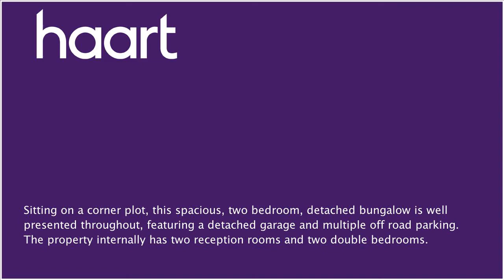Bungalow for sale in Wisbech, with 2 Bedrooms for £184,995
or contact Wisbech on 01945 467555

Sitting on a corner plot, on the outskirts of Leverington, this desirable, detached bungalow has accommodation comprising a hall, lounge, dining room, kitchen, two bedrooms and family bathroom, outside offers gardens to the front and rear, detached garage and drive offering multiple off road parking.

Hall

UPVC double glazed door to front, loft access, radiator, storage cupboard, UPVC double glazed window to front, telephone point

Lounge 14' x 10'3" (4.27m x 3.12m)

UPVC double glazed bay window to front, UPVC double glazed window to side, two radiators, television point

UPVC double glazed patio door to rear, UPVC double glazed window to side, radiator

UPVC double glazed door to rear, UPVC double glazed window to rear, range of wall mounted and fitted base units, fitted oven, gas hob, hooded extractor over, stainless steel sink, tiled splashback, plumbing for washing machine

UPVC double glazed window to rear, radiator, built in mirror fronted sliding door wardrobe, cupboard housing boiler, television point

UPVC double glazed window to front, radiator

Bathroom

UPVC double glazed window to front, heated towel rail, low level WC, wash hand basin, bath with electric shower over, tiled splashback, tiled floor

Outside

Hardstanding drive that leads to garage and offers off road parking, gravelled area offers additional off road parking, laid to lawn, gate to rear

Rear Garden

Laid to lawn, paved patio area, timber built summerhouse, timber built shed/workshop, outside tap

Detached Garage

Up and over door to front

Local Authority

Fenland District Council